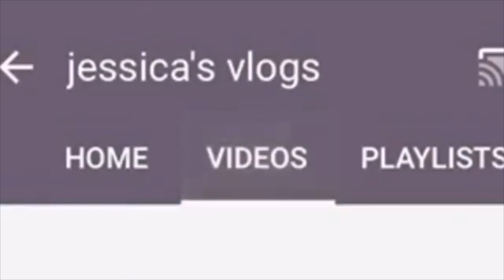i have a really bad headache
yes I had and still do have a really bad headache. but hope u enjoyed love u